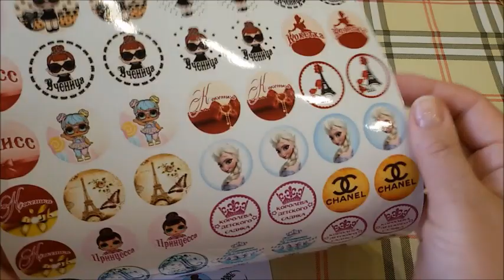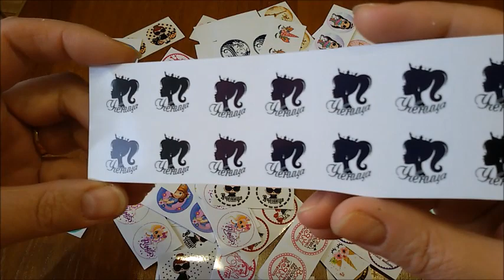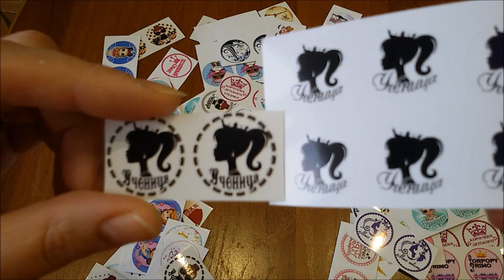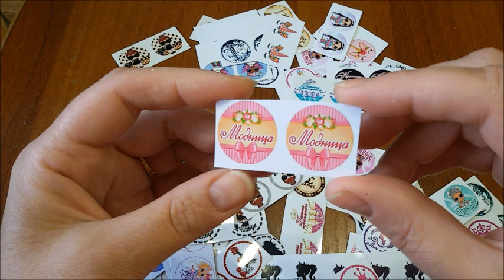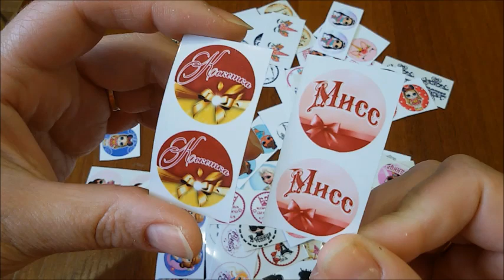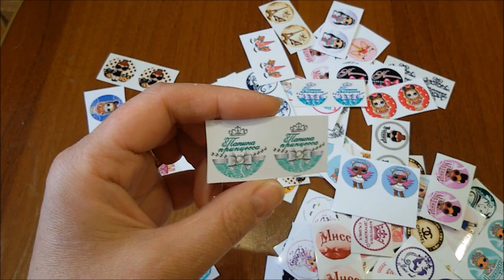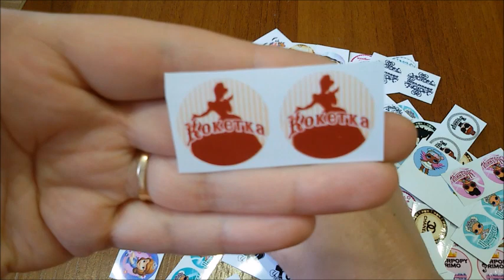Картинки для крышечек. Серединки для бантиков канзаши скачать бесплатно ♥СЕКРЕТЫ КАНЗАШИ♥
Скачать готовые картинки размером 25 и 20 мм, можно по ссылке...